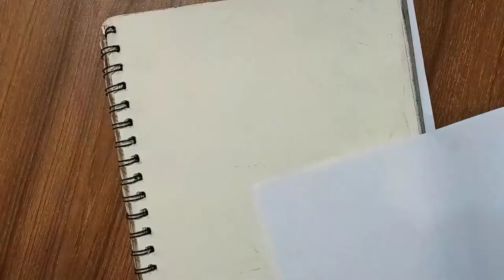How to Draw a Face | Lee Min Ho | Charcoal Drawing | Portrait Drawing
In this video I will show you how to draw a face with Charcoal Pencil. Here I drew a portrait of Actor Lee Min Ho who is my favorite Korean Actor, who appears in the drama The King Eternal Monarch.
In this drawing I only used a soft charcoal pencil and charcoal powder.